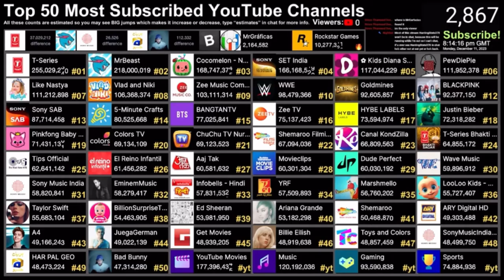MrBeast Hit 218M Subscribers! | Subscriber Moment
You CAN use these videos along as you credit me and who I credited in the description!